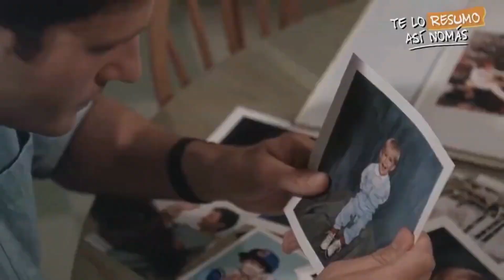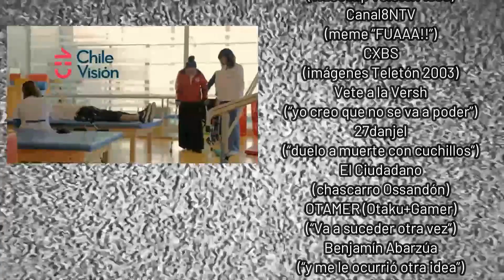Anecdotario No Tan Secreto #28 - Top 7 Momentos Incómodos Acontecidos durante la Teletón 🇨🇱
La Teletón no sólo ha sido motivo de orgullo nacional y de momentos emotivos que se han grabado con tinta indeleble en nuestras retinas y corazones: también ha habido momentos en los que la incomodidad se ha hecho presente, y en este video en particular revisaremos 7 campañas en las que se perdió la habitual calma (en algunas de ellas no se llegó a reflejar dicha incomodidad en la pantalla). Si el video es de vuestro agrado, les invitamos a dejar su pulento like acompañado de su magnificiente suscripción con click a la campanita y todo!! Agradecemos de antemano a todos los propietarios del material audiovisual utilizado para la confección de este video, otorgando el respectivo crédito tanto en el transcurso como al final de éste.

00:00 Introducción
01:22 7. ¿No están todos los canales de la TV chilena?
04:55 6. Enfrentando y venciendo la "mala cue'a"
06:49 5. ¿Jorge González es todo un visionario?
09:01 4. Cuando San Isidro se vistió de troll
10:50 Recomendados... DE PANA!!
14:43 3. Una huelga en medio de la Teletón
16:24 2. El único momento en que no nos la pudimos
17:56 1. Salvando a toda costa la celebración de las bodas de plata
20:58 Bonus Track: campañas inspiradas en la Teletón
23:32 Palabras finales y créditos de agradecimiento
26:07 Post-capítulo